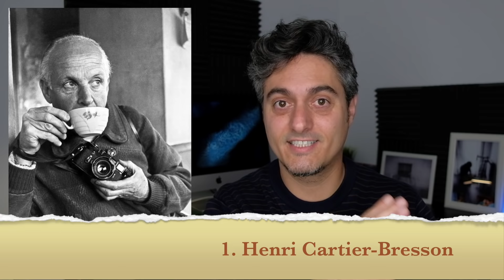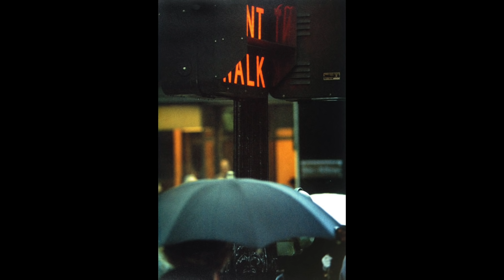10 FOTÓGRAFOS DE CALLE QUE DEBES CONOCER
Este video vamos a hablar de 10 Fotógrafos de Calle que si eres Aficionado deberías Conocer. Desde mi punto de vista tenemos que construir siempre desde los cimientos, y para ello, estudiar, conocer y aprender de los grandes maestros de la fotografía que arrancaron o revolucionaron la fotografía de calle elevando el estilo a otro nivel. Por ello me voy a centrar en 10 fotógrafos que me personalmente me han inspirado, me inspiran y me inspirarán para seguir aprendiendo y creciendo como fotógrafo.

Por supuesto, con esta pequeña lista no quiero desmerecer en absoluto al resto de grandes talentos pasados y actuales. Siempre que acotas de esta manera es doloroso porque siempre piensas que leerías haber metido a más nombres los que hay, pero para eso tenéis la caja de comentarios, si creéis que falta alguno que para vosotros debería de estar, por favor, me encantaría conocer vuestra opinión.

** Soy Rober Tomás, fotógrafo profesional y profesor de fotografía. Creo este contenido porque me apasiona mi profesión y transmitir lo que aprendo y descubro. Soy un apasionado de la Fotografía Callejera, Street Photography o como quieras llamarla, al final no deja de ser Fotografía en estado puro. **